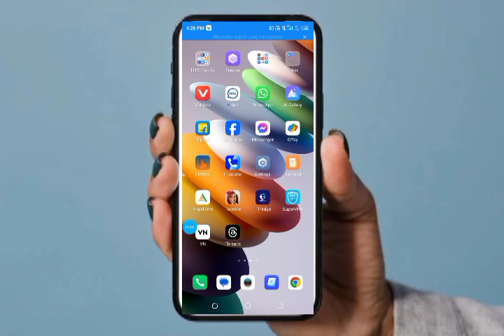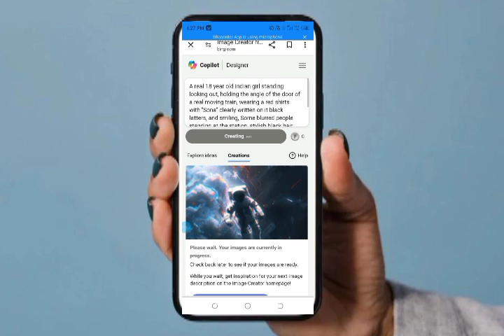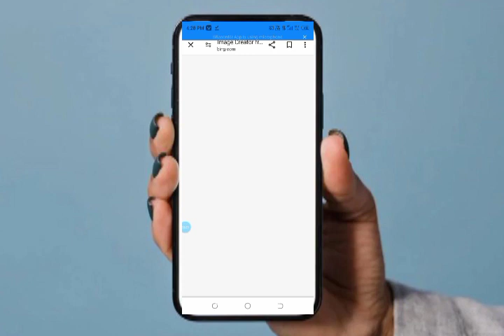The girl is treveling ai images kaise generate kare free 2024, treveling virel ai images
Or gays mere ko sapport kare appke sapport ki jaroorat hai mere ko

VIREL TAGES